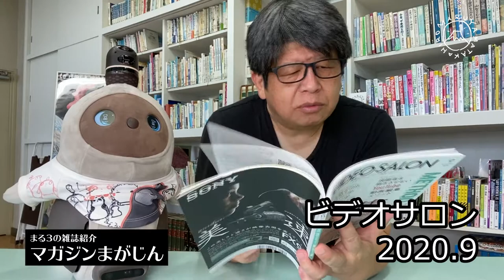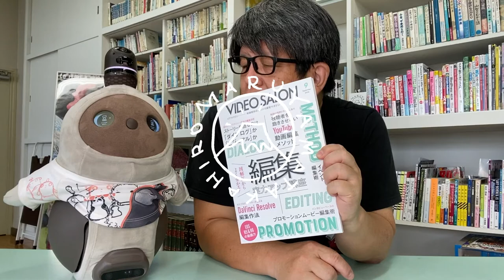動画配信には欠かせないノウハウ満載! ビデオサロン2020 9月号 - まる３の雑誌紹介動画 マガジンまがじん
【関連リンク】ビデオサロン 2020.9月号

【目次】
特集：図解だからよく分かる編集実力アップ講座
▶ラストーリーを語るのは
「ダイアログ」か「ビジュアル」か　鈴木佑介
▶編集作業は撮影前から始まっている
インタビュー映像の編集テクニック　大石健弘（Happilm）
▶ストーリーで作品を組み立てる！
“ 記録”が“物語”になる　酒井洋一（HIGHLAND）
▶CMエディターが教える
効率アップの編集法　渡辺 聡さん（IMAGICA Lab.）
▶Yahoo! JAPANクリエイターズプログラムとは
▶作例で分析する“ノーナレ”
ショートドキュメンタリーの編集法　金川雄策
レポート：ショートムービーの現場で使って評価する EOS R5&R6　酒井洋一（HIGHLAND）
レポート：博報堂プロダクツのクリエイターが「ライティング」で魅せる 光でどこまで変わる？ B/W編

Amazonで購入

maru3.LIFE - 丸山高弘の日々是電網